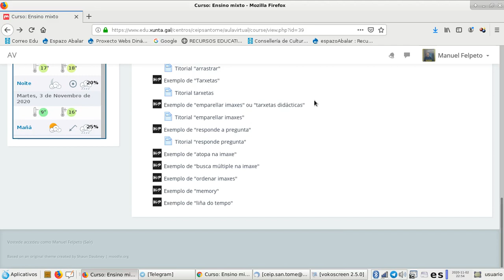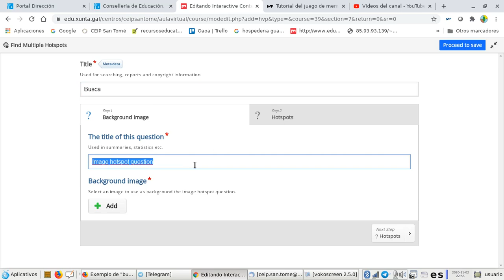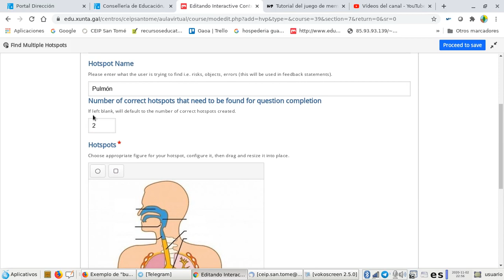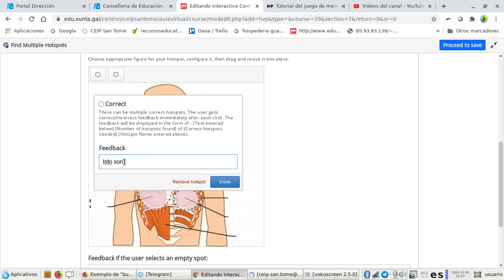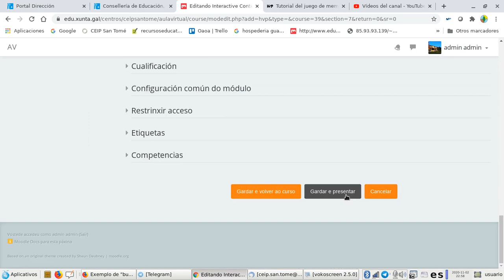Atopar nas imaxes